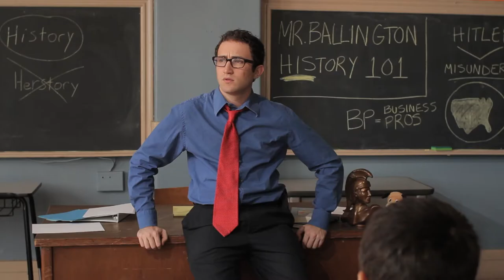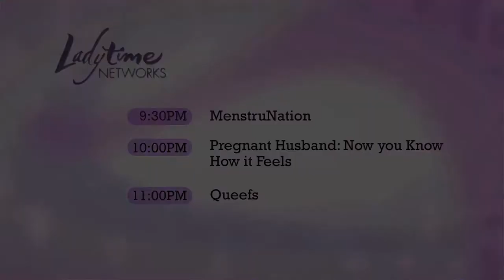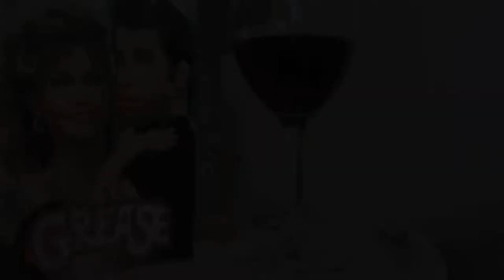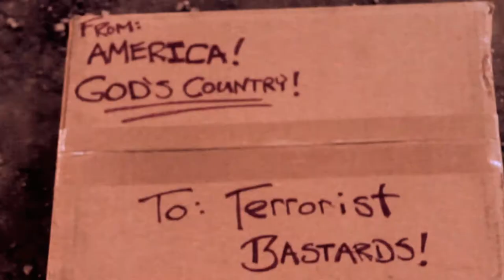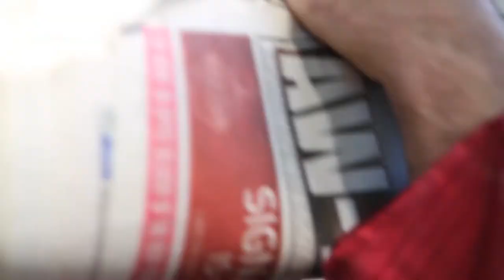Army Husbands Finale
In just 15 minutes, the reality that Roger, Tony and Simon thought they knew is turned upside down in what some may consider...epic proportion.